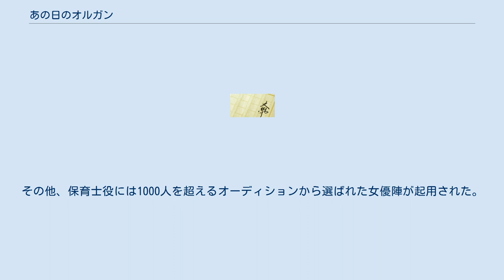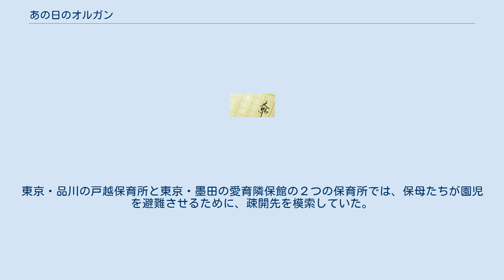あの日のオルガン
戦時中・終戦直後の日本を舞台とした作品
『あの日のオルガン 疎開保育園物語』（あのひのオルガン そかいほいくえんものがたり）は、久保つぎこによるノンフィクション。
『君たちは忘れない 疎開保育園物語』（きみたちはわすれない そかいほいくえんものがたり）と題して1982年11月に草土文化より刊行された。
太平洋戦争末期に空襲を避けて東京・品川の戸越保育所と東京・墨田の愛育隣保館の２つの保育所の保母１１人、園児５３人が埼玉県南埼玉郡平野村（現蓮田市）の無人寺・妙楽寺へ集団疎開した「疎開保育園」の実録を、関係者への取材に基づいて克明に綴る。
 『あの日のオルガン 疎開保育園物語』と改題して2018年7月20日に朝日新聞出版より再刊。
『あの日のオルガン』と題して平松恵美子監督・脚本により映画化され、2019年2月22日に公開された。
 『あの日のオルガン』（あのひのオルガン）のタイトルで、2019年2月22日に公開された。
文部科学省特別選定作品。
 太平洋戦争中、東京・品川の戸越保育所と東京・墨田の愛育隣保館の２つの保育所の保母たちが園児と共に集団で埼玉県に疎開し、東京大空襲の戦火を逃れた「疎開保育園」の実話の映画化。
山田洋次監督作品で共同脚本や助監督を務めてきた平松恵美子監督。
戸田恵梨香と大原櫻子のダブル主演。
その他、保育士役には1000人を超えるオーディションから選ばれた女優陣が起用された。
 太平洋戦争末期の日本。
東京・品川の戸越保育所と東京・墨田の愛育隣保館の２つの保育所では、保母たちが園児を避難させるために、疎開先を模索していた。
子どもたちを手放したくない、安全なところに早く逃したいと親たちも意見が分かれる中、埼玉県に受け入れ先の寺が見つかる。
 疎開をスタートさせたものの、毎日起こる問題の数々。
励まし合って暮らすそんな彼女たちにも空襲の影が迫ってきていた。